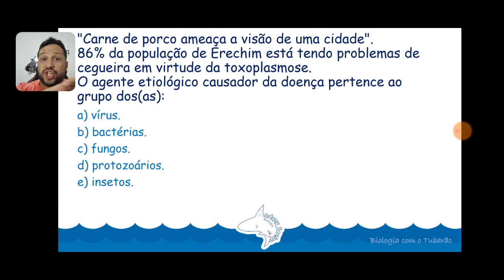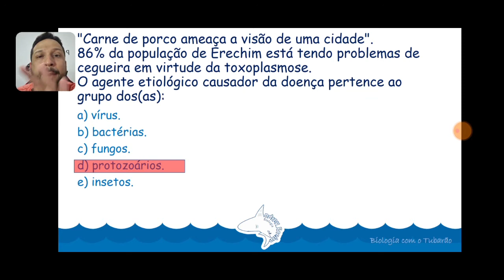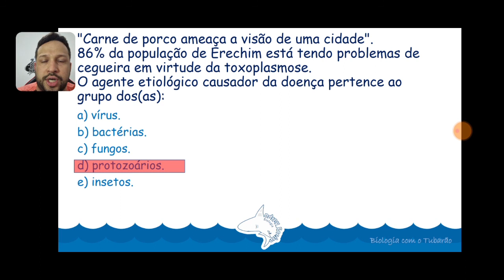Protozooses - Questão - Toxoplasmose - Programa de Saúde - Microbiologia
Questão respondida e comentada sobre a protozoose conhecida como toxoplasmose.